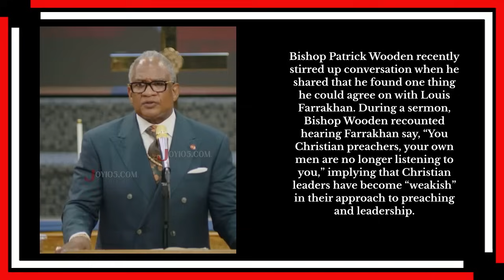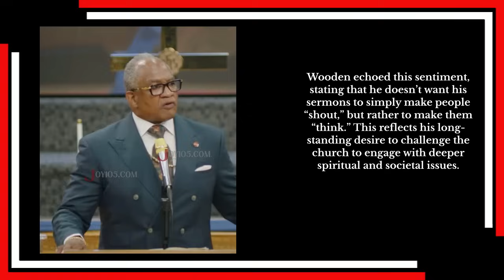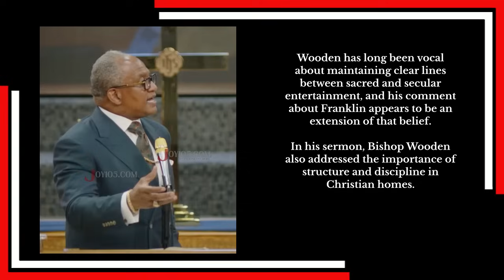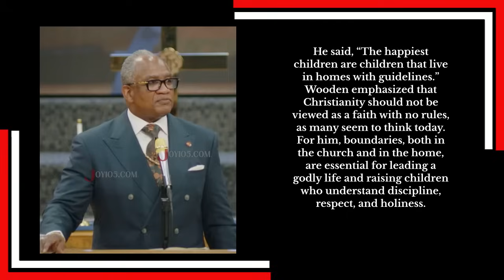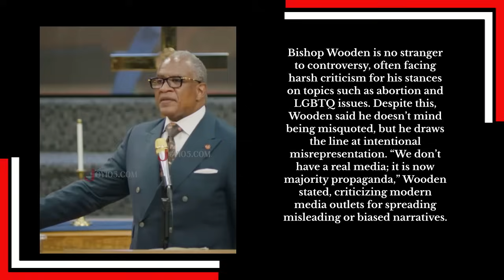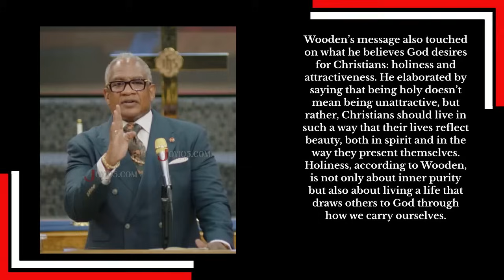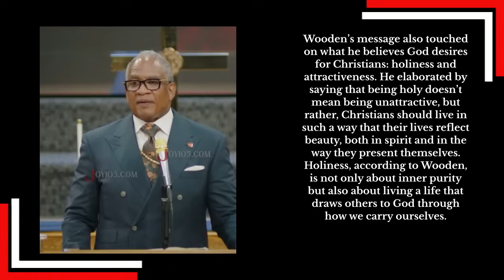Shocking: Bishop Wooden Agrees with Louis Farrakhan!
Bishop Patrick Wooden recently stirred up conversation when he shared that he found one thing he could agree on with Louis Farrakhan. During a sermon, Bishop Wooden recounted hearing Farrakhan say, “You Christian preachers, your own men are no longer listening to you,” implying that Christian leaders have become “weakish” in their approach to preaching and leadership.